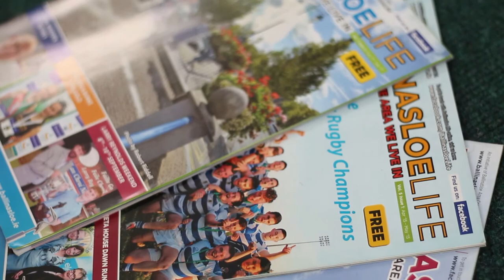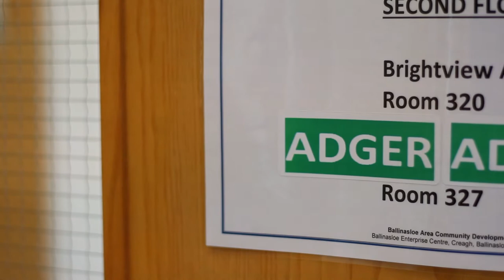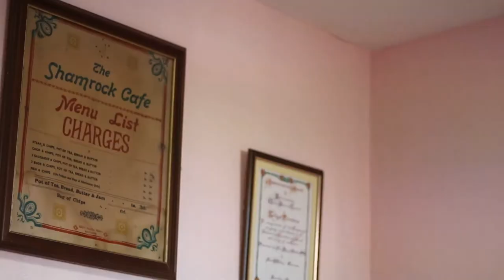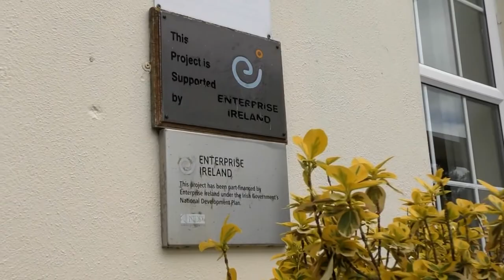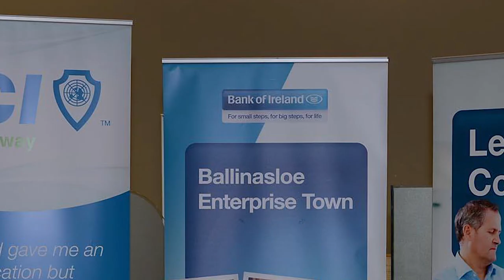Ballinasloe : An Ideal Investment Opportunity | Enterprise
In the final installment of our Commissioned Videos highlighting the best of what Ballinasloe has to offer, we take a look at Enterprise in the town. Ballinasloe has everything a consumer needs at affordable competitive prices within the town and on a larger scale we have quite a large number of notable multinationals based from our town. Notable mentions would be Dubarry of Ireland​, Surmodics, Inc.​, Easyfix_official​ and Aptar. Brendan Kelly, Managing Director of KPW​ Print also spoke to tell us about their establishment within our town and to voice his thoughts on why Ballinasloe is the perfect location to setup a new Business.

Part 5 : Enterprise